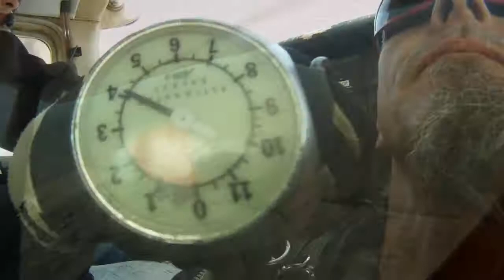Jason's First Jump at Phoenix Area Skydiving!